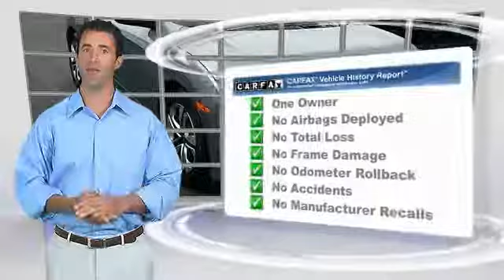2016 Honda Civic Sedan Edison NJ 9196P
2016 Honda Civic Sedan LX

Honda Certified, CARFAX 1-Owner, Excellent Condition. FUEL EFFICIENT 41 MPG Hwy/31 MPG City! LX trim. Bluetooth, iPod/MP3 Input, Back-Up Camera, Non-Smoker vehicle, Balance of Factory Warranty if applicable. CLICK ME!BUY WITH CONFIDENCEBalance of original 7-year/100,000-Mile Powertrain Warranty, Additional 1-year/12,000-mile Non-Powertrain Warranty, Vehicle History Report, NO Deductible, 182-Point Inspection and Reconditioning, 24 Hour Roadside Assistance includes, towing, lock-out assistance, tire change and fuel delivery, SiriusXM free three-month trial period on eligible factory equipped vehiclesKEY FEATURES INCLUDEBack-Up Camera, iPod/MP3 Input, Bluetooth. MP3 Player, Keyless Entry, Child Safety Locks, Steering Wheel Controls, Electronic Stability Control. Honda LX with Lunar Silver Metallic exterior and Black interior features a 4 Cylinder Engine with 158 HP at 6500 RPM*. Non-Smoker vehicle, Balance of Factory Warranty if applicable.EXPERTS CONCLUDE. this Civic is seriously roomy. Four 6-footers should be content to ride all day, which is an extraordinary achievement for a compact sedan, and that enhanced space should also be a boon to families using bulky child safety seats. -Edmunds.com. Great Gas Mileage: 41 MPG Hwy.MORE ABOUT USWelcome to Open Road Honda your online source for quality pre-owned automobiles. Our finance sources can accommodate any buyer with problem credit quick approvals and comfortable terms make it easy to drive away in the car of your choice. Open Road Honda is a family owned and operated business that has been in business for years. Our customers are our extended family and we strive to give them the service and attention that they deserve.Horsepower calculations based on trim engine configuration. Fuel economy calculations based on original manufacturer data for trim engine configuration. Please confirm the accuracy of the included equipment by calling us prior to purchase.